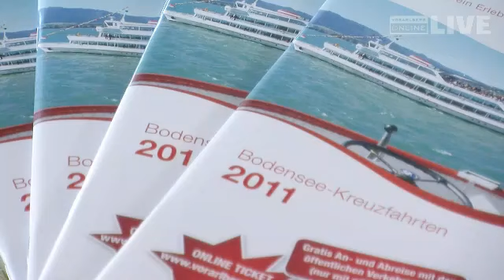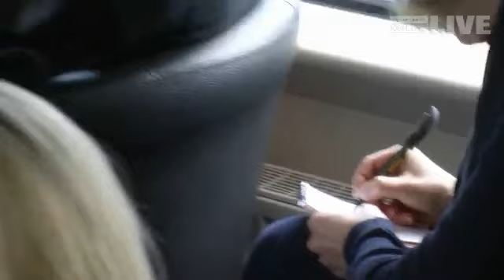Bregenz - Vorarlberg Lines präsentieren Programm für Saison 2011